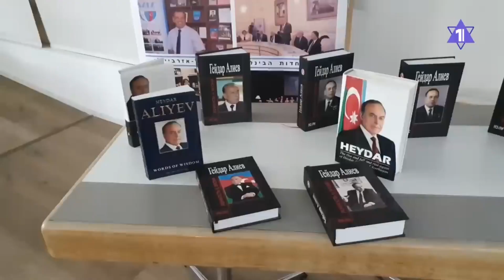В Израиле почтили память Гейдара Алиева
В израильском городе Афула отметили День памяти общенационального лидера азербайджанского народа Гейдара Алиева. Вечер прошел в Азербайджанском культурном центре, а его организаторами выступило руководство международной ассоциаии АзИз. Репортаж Наталии Кравченко